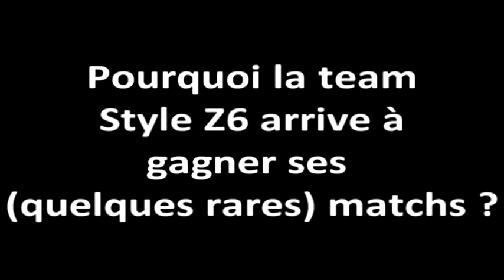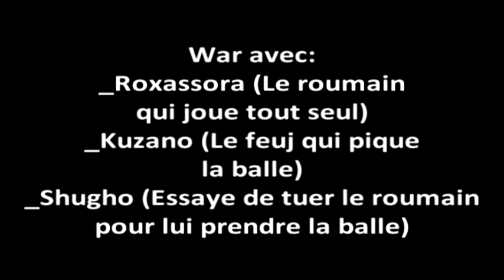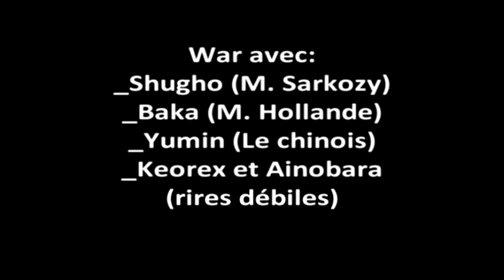Les 5 bonnes raisons qui expliquent les victoires de Style Z6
La team Style Z6 va bientôt souffler ses 3 bougies !
C'est l'occasion de revenir sur tout ce qui fait d'elle la team la plus funky de S4 League et de comprendre les raisons de sa longévité incroyable. Retour sur cette 3ème année haute en couleur.